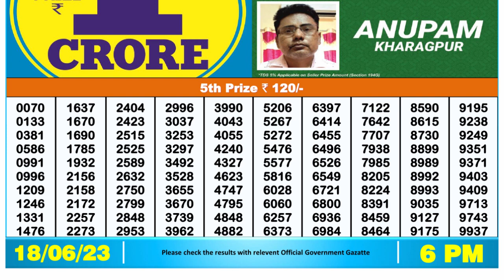Nagaland Lottery Sambad Live 6pm 18.06.23